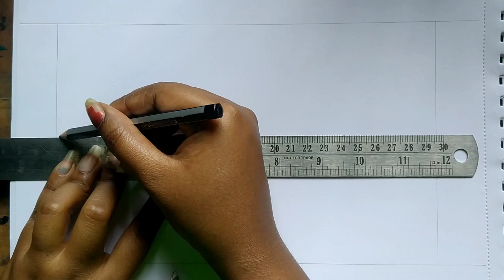How to draw a easy scenery for beginners step by step ❤️